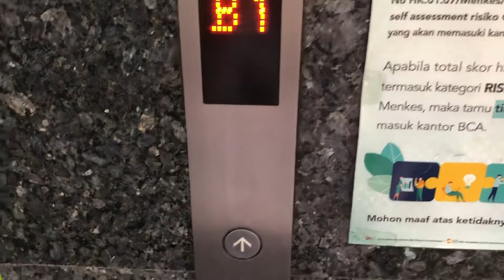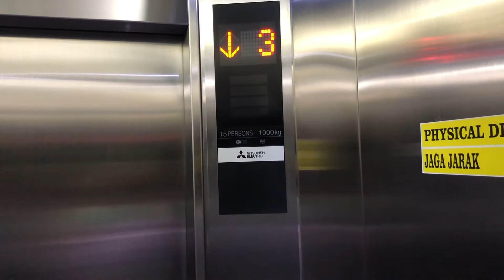MITSUBISHI NEXIEZ-MR TRACTION LIFTS @ UNDISCLOSED LOCATION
[Video Information]
Shooting Date: Agustus 2022
Camera: iPhone 8 (eight)

[Lift Information]
Brand: MITSUBISHI
Model: Nexiez-Mr
Maintenance: PT MITSUBISHI Jaya
Chimes: Yes
Type: Passenger
Capacity: 15 Persons/1000 Kg (4 Persons due to Social Distancing)
Serving: B2, B1, 1-7 (9 Floors)
Ride Path: B1 (Up to) 7 (Down to) B2
Rating: 8/10
History: Original